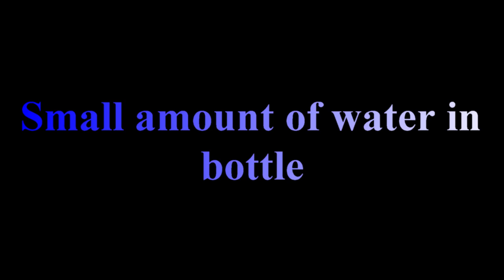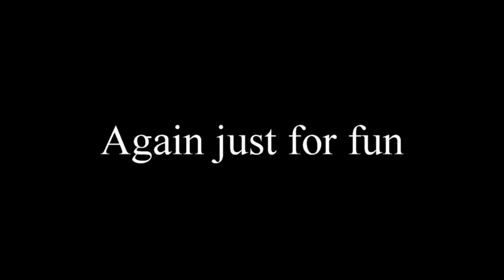Water bottle meets air compressor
Will it launch or blow up

Exploding water bottle